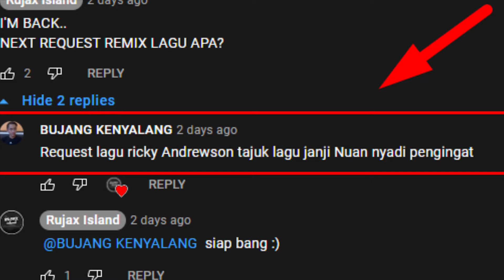DJ REMIX JANJI NUAN NYADI PENGINGAT || RICKIE ANDREWSON || RUJAX ISLAND REMIX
Judul: JANJI NUAN NYADI PENGINGAT
Artis: RICKIE ANDREWSON
Arangger/Komposer: ()
Label/Produksi: ()
Produser: ()
Video Editor: ()
Video Production: ()

Bisnis seputar pembuatan lagu dan musik dan DJ live performing, silahkan kontak email berikut gaes:

Terima kasih ya gaess, untuk semua yang udah mensupport channel RUJAX ISLAND entah itu mendengarkannya, membagi, mengomen, mengelaik, mengkritik, mensabkrib, dll.

TERIMA KASIH YANG SEBESAR-BESARNYA.
SALAM.. RUJAX ISLAND.